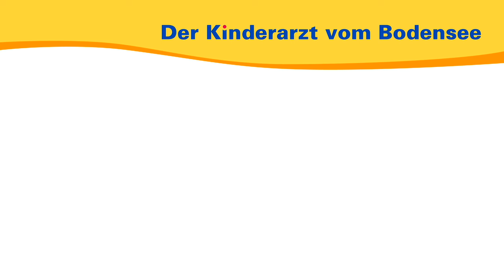Kinderfinger in Gefahr: Aufpassen beim Bowlen! – Der Kinderarzt vom Bodensee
Wie Sie schmerzhafte Fingerverletzungen von Kindern bei einem Bowlingbahnbesuch vermeiden können erfahren Sie in diesem Video.

00:00 Einleitung
00:41 Ursache für die Verletzungen und die Folgen
02:18 Empfohlene Maßnahme zur Vermeidung von Verletzungen